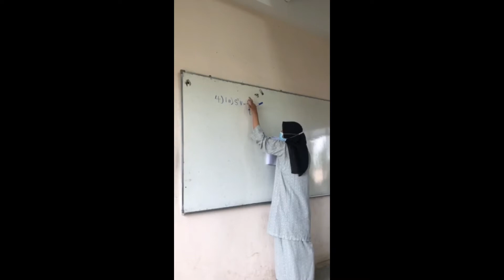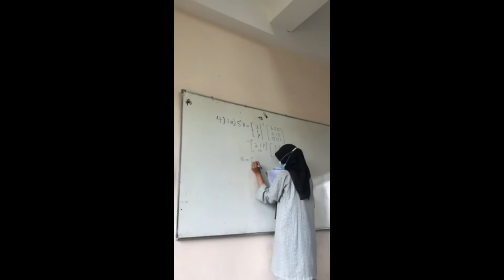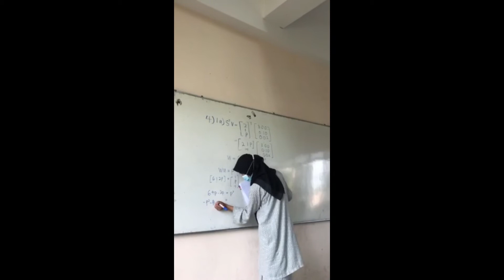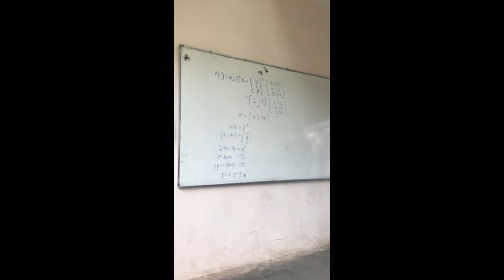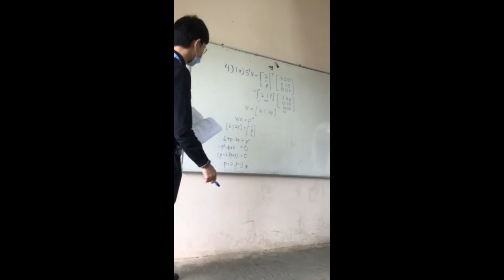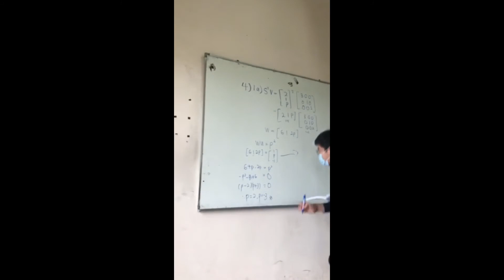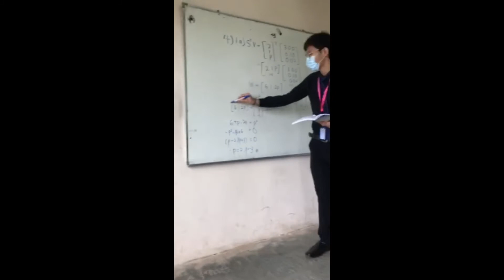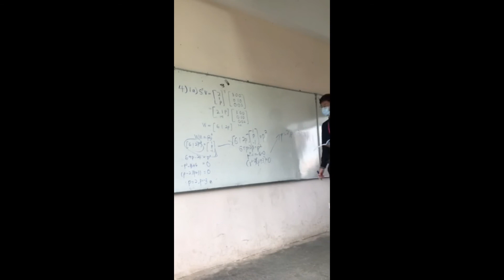AM015 CH4 TUTO-LIVE EXTRA EX Q4(1) A3T2 Discussion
MDM SHAKIRAH SANUSI
MATHEMATICS UNIT
PERLIS MATRICULATION COLLEGE (KMP)

NO LEARNING WITHOUT YOUR OWN EFFORT &
SUCCESS WILL COME IF YOU PUT YOUR EFFORT

CREDIT: NAJIHAH, DONG & A3T2